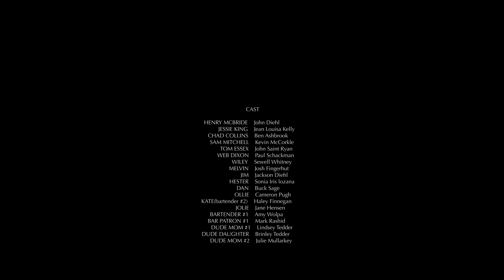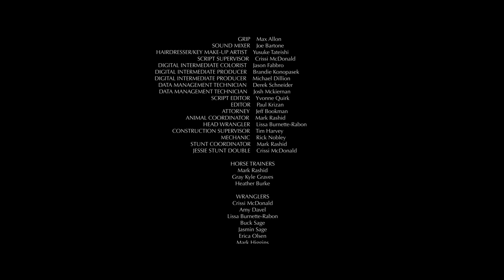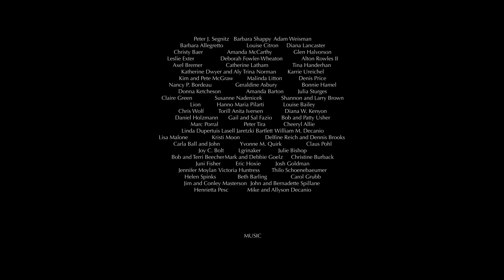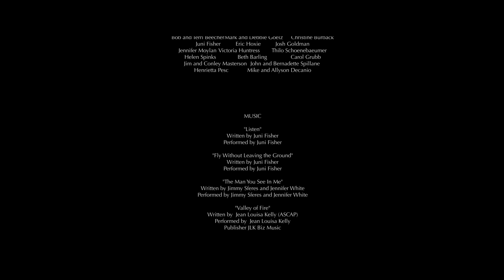ИСТОРИЯ КОВБОЯ ГЕНРИ МАКБРАЙДА! Вторая жизнь. Лучшие зарубежные фильмы!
Спивающийся ковбой Генри МакБрайт в поисках работы устраивается на ранчо к Джесси Кинг. Его обязанности — ухаживать за конюшнями хозяйки. Здесь Генри встречает непокорного мустанга, которого никто не может укротить. Неожиданно именно ковбой находит подход к дикому скакуну. Генри видит в одичалом мустанге свою родственную душу и быстро приручает лошадь, находя в ней смысл своей новой жизни.

Жанр: драма, вестерн
Режиссёр:  Пол Кризан
В ролях: Джон Дил, Джин Луиса Келли, Бенжамин Эшбрук, Кевин МакКоркл, Джон Сэйнт Райан, Пол Шакман, Соня Ирис Лозада, Сьюэлл Уитни, Джош Фингерхут